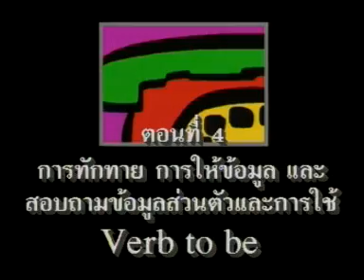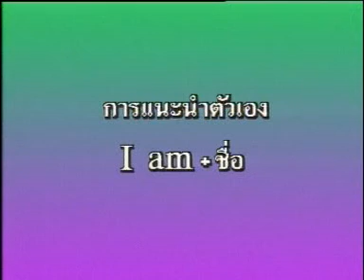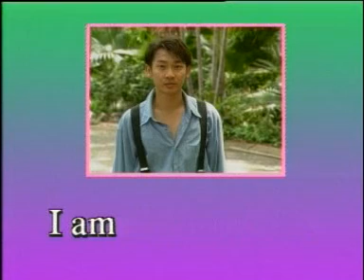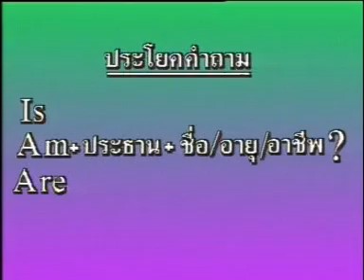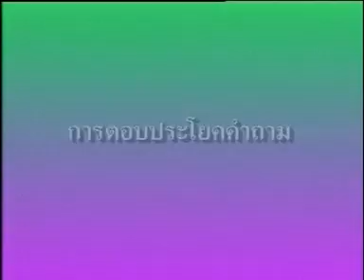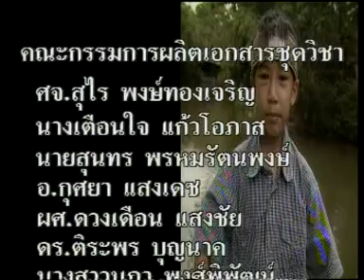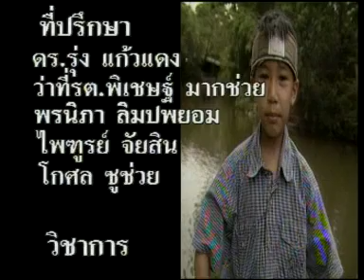Hello English ตอน การทักทาย การให้ข้อมูลและสอบถามข้อมูล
รายการ Hello  English  สอนภาษาอังกฤษระดับประถมศึกษา :  นาคร ศิลาชัย  ดำเนินรายการ  Mr. Marc  Frsert วิทยากร